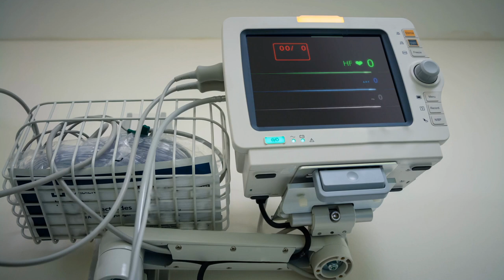Health, Tai Chi and the Oriental Medicine Perspective - Dr. Jaime Sanchez @ Heart & Mind Festival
Dr. Jaime Sanchez shares information on healthcare practices such as Tai Chi, Acupuncture, Herbs, and Chi Gong to help manage energy and cure oneself of disease.

This video is from the Heart & Mind Festival presents Traditional Medicine, Day 1 of 3.

Donate to Heart & Mind Festival and support Elders and people in need

Jaime Sanchez, ND, Founder & Director

Passionate about teaching the skills needed to practice yoga safely and effectively, Dr. Jaime Sanchez founded West East Yoga in 1997. He is also the founder of a number of other yoga and wellness centers in Venezuela and the United States and is an international lecturer for East-West Natural Healing, Inc. speaking at events in Spain, China, and across the Americas.

Jaime started practicing yoga at the age of eight in Venezuela and became a yoga teacher in 1967. Certified at the 500 E-RYT level, recognized by Yoga Alliance, he has taught yoga at Saint Louis University and Christian Hospital for over 10 years. He is also educated in the Solar, Iyengar, and Sivananda methods as well as yoga philosophy and Sanskrit. A naturopath doctor since 1995, Jaime also studied acupuncture extensively in China at the Nanjing University of Traditional Chinese Medicine.